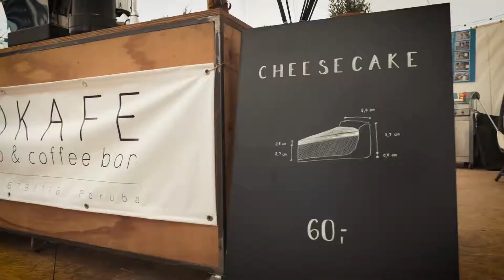Ultimate CoKafe Beachvolleyball Open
První roční Beach volejbalového turnaje Ultimate CoKafe Open.